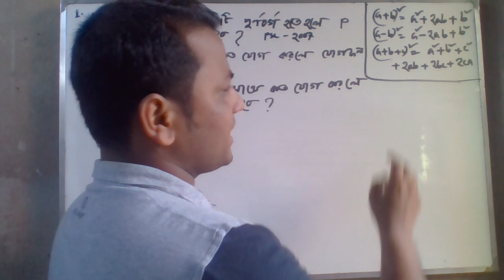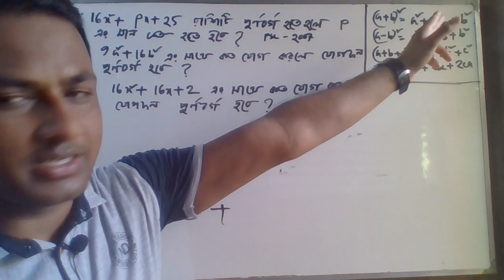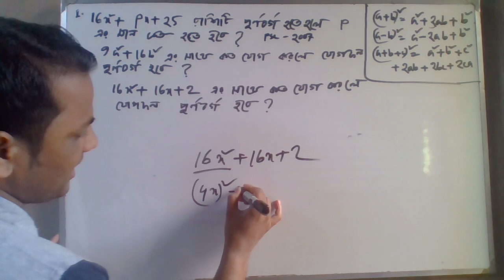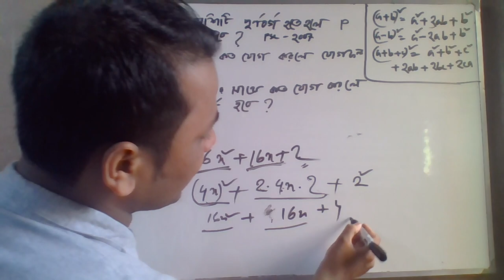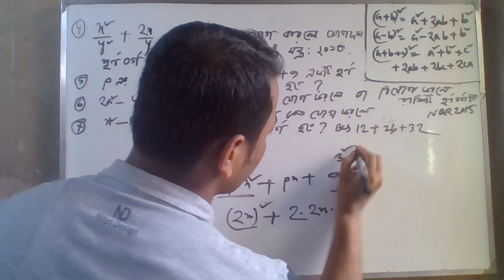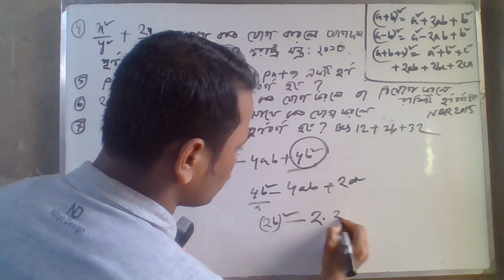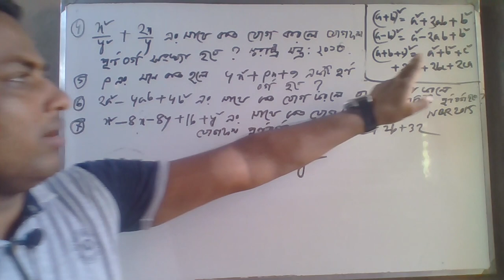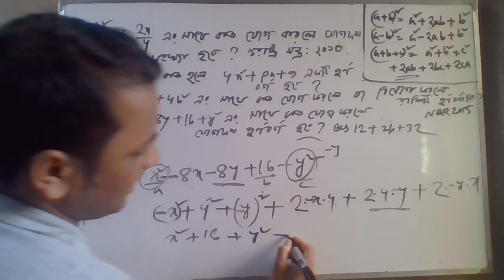x2-8x-8y+16+y2 এর সাথে কত যোগ করলে পূর্ণবর্গ হবে? এ ধরণের ম্যাথের টেকনিকে সমাধান somantor dhara 3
x2-8x-8y+16+y2 এর সাথে কত যোগ করলে পূর্ণবর্গ হবে? এ ধরণের ম্যাথের সমাধান
পূর্ণবর্গ কতযোগ mathbangla monirstudy bangla এইড বিডি এর পক্ষ থেকে আমাদের চ্যানেলে স্বাগতম।